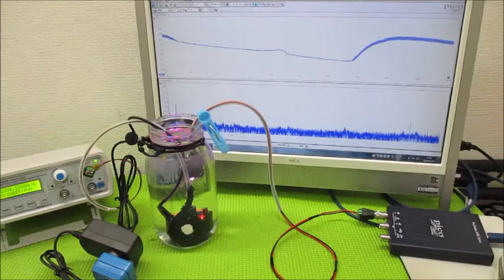メガヘルツの超音波発振制御プローブを利用した実験動画